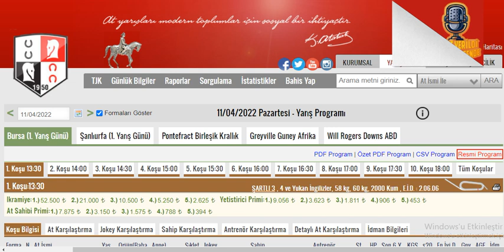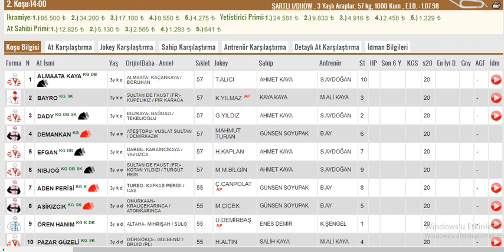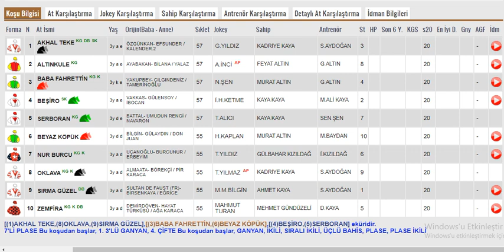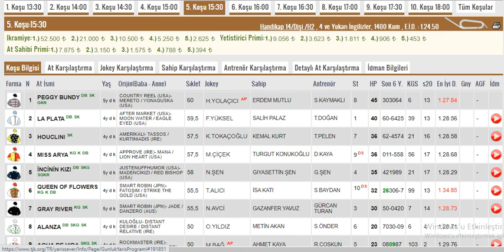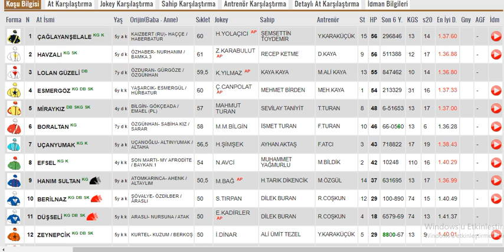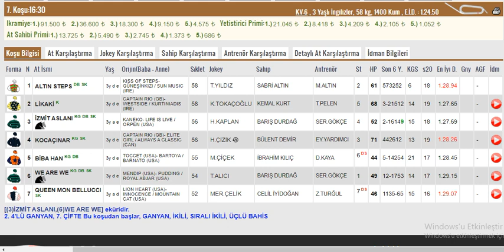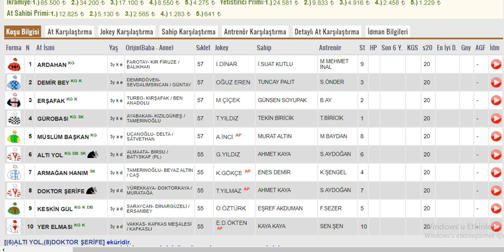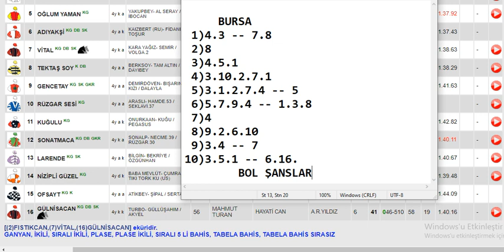11 Nisan 2022 Pazartesi Bursa Altılı Ganyan Tahminleri ,Yarış Analizleri